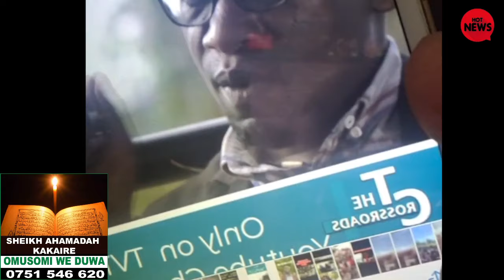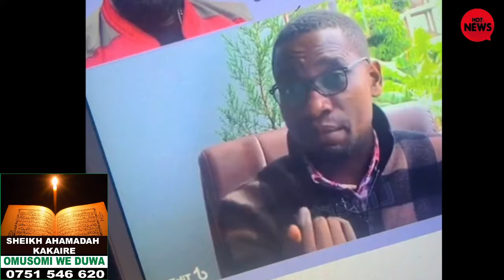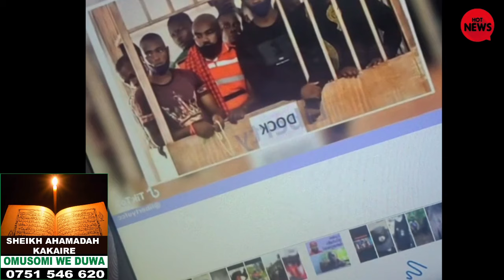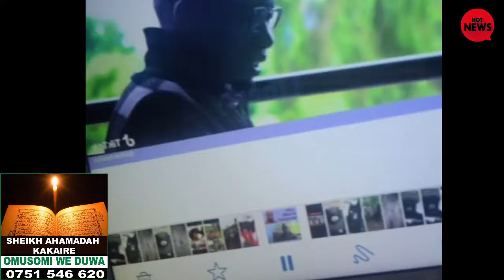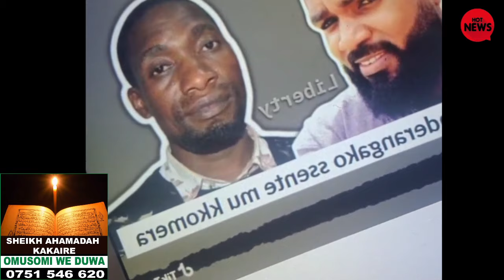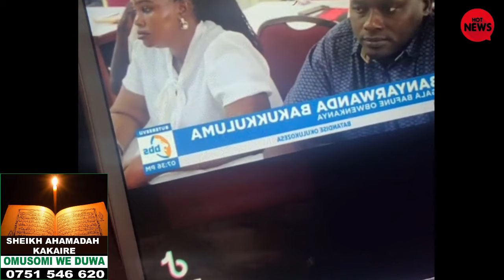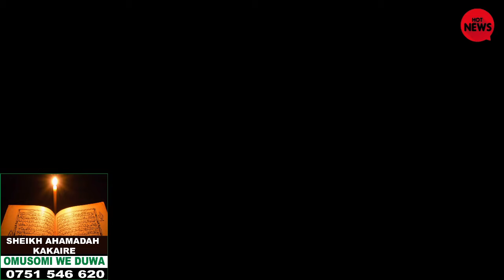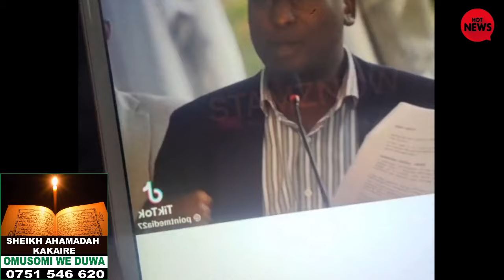OKUWAMBIBWA KWA KABAKA -KATIKKIRO GAMUMYUSE, ABAGANDA BAMUBANJA KABAKA WAABWE TAMULABAKO